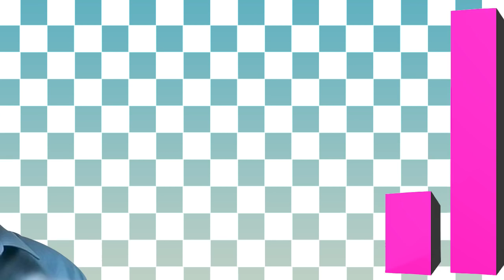Todos los Niveles de Poder de Adrián Barba